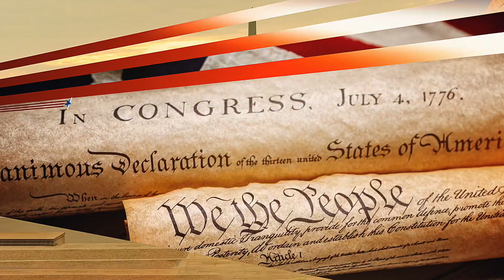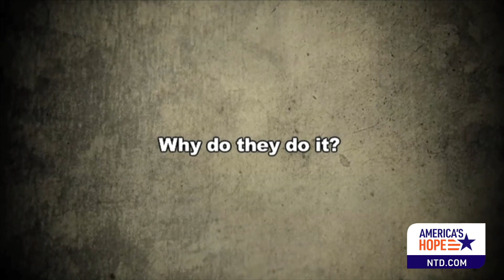Exposing The Threat From Hamas | America’s Hope (Nov 29th)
This episode reveals former members of Hamas and other terrorist groups exposing how they’ve been trained to carry out attacks against Jewish people in Israel.  Journalist and Documentarian, Pierre Rehov and best selling author Phyllis Chesler discuss the fight against radical Islamic terrorism.